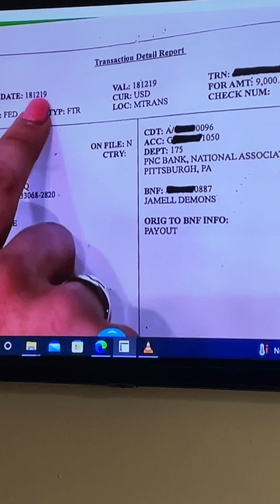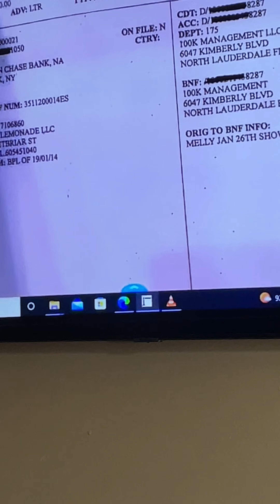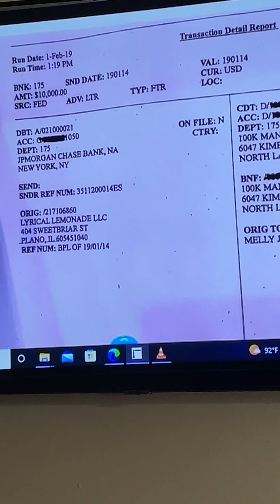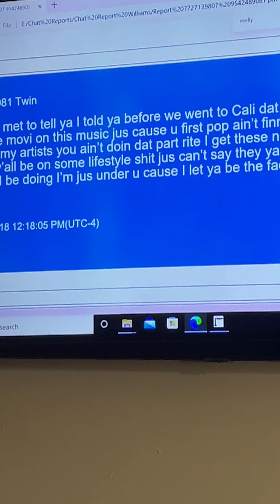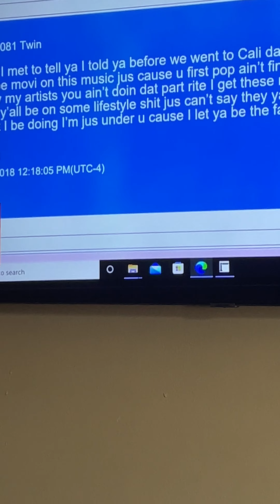Rapper YNW Melly Trial: Melly Lawyer Tell’s Judge He’s Being Mislead!!!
ynwmelly ynw ynwsakchaser ynwmellytrial rap rapper hiphop musicindustry entertainmentnews entertainment celebritynews hiphopnews markeesewalker martianmantv Today Melly’s lawyer and defense attorney tells the judge that this is a kid game and that he is being misled! Melly is confident he is coming home!!